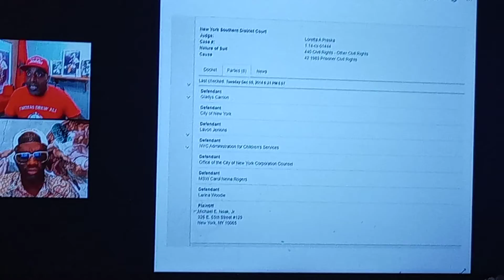Bro/Polight police record and child services report